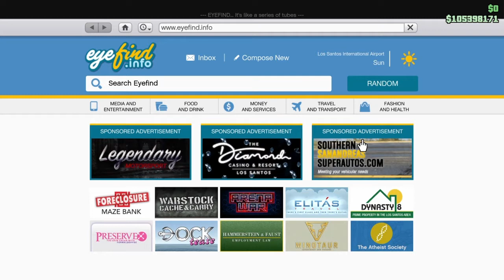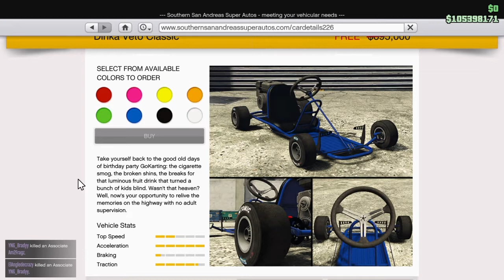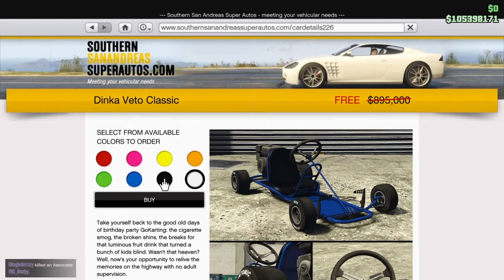How To Get This EXCLUSIVE Vehicle (LIMITED TIME)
Welcome back to GTA! This go-kart is available for FREE today, tomorrow, and the next day ONLY! After that, it will cost GTA$900,000. Take advantage of this special deal while you still can.

I make gaming content on games I enjoy playing, in the hopes you will enjoy it as well.